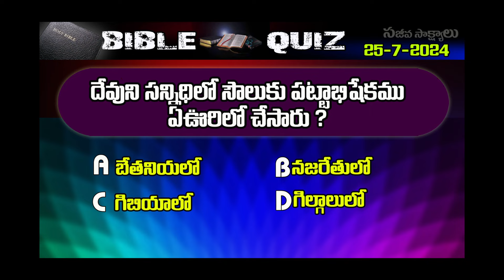TeluguBibleQuiz25-7-2024 Bro Benhurbabu